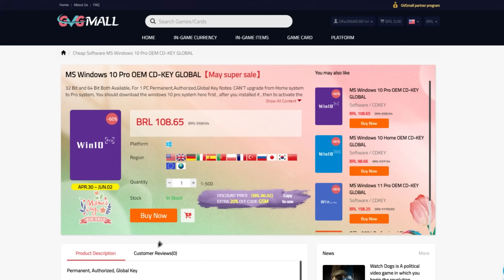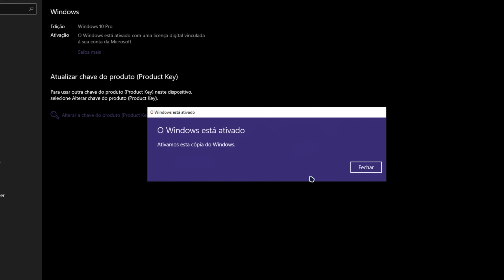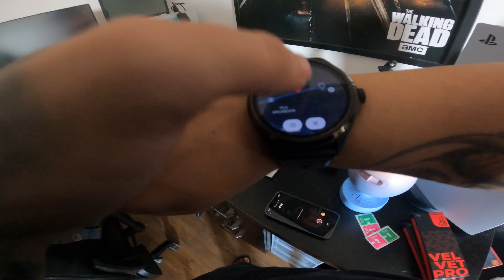Fui no drive thru do MC Donalds de patinete elétrico kkkkkkk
Um vlog andando de patinete elétrico pela cidade de São Paulo e correndo riscos :D  Aventura rapaziada!